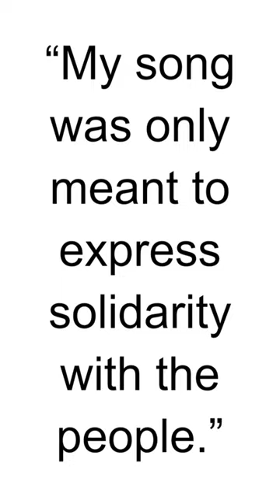HBD - Shervin Hajipour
Shervin Hajipour (Persian: شروین حاجی‌پور; born 30 March 1997) is an Iranian singer known for his song "Baraye", which has been described as "the anthem" of the 2022 Mahsa Amini protests. He was arrested on 29 September 2022, two days after the song was initially published, and was released on bail on 4 October 2022.